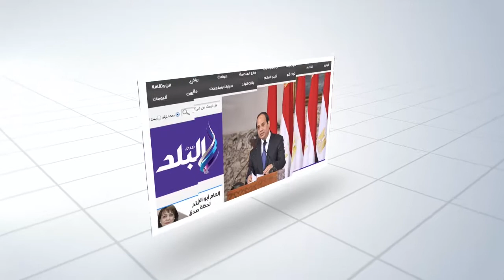مهرجان الفنون المسرحية لطلاب المدارس بتعليم بني سويف